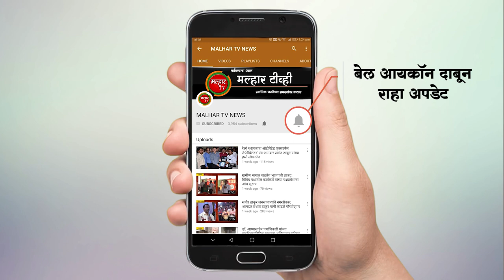पनवेल शहरात असलेल्या प्रभुजी मिठाईच्या दुकानाचा लॅच तोडून ९५ हजाराची रोख रक्कम केली लंपास